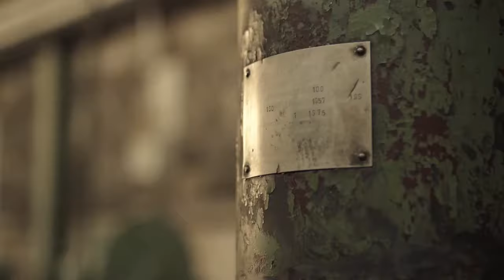BISON 1879 Serisi El Yapımı Balta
Ürünü detaylı olarak sitemizden inceleyebilirsiniz.

Telefon : 0/264/2416717
Fax : 0/264/2416784
Adres : Sakarya Caddesi N.359 Erenler/Sakarya

Bu kanalımızdaki amacımız; en çok satan yapı market, hırdavat ürünlerini (matkap, şarjlı, iş güvenlik, oto) sizin için inceliyor ve ürünler hakkında eğitici bilgiler vermeye çalışıyoruz. Videolarımız tamamıyla kendi çekimimizdir. Öneri ve görüşlerinizi yorum olarak bize iletebilirsiniz. Kanalımıza abona olmayı unutmayın